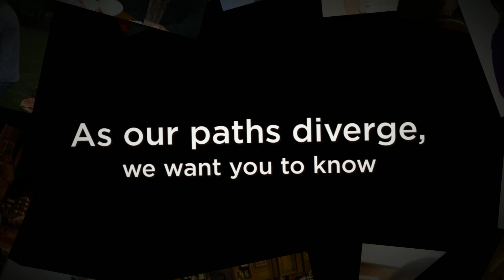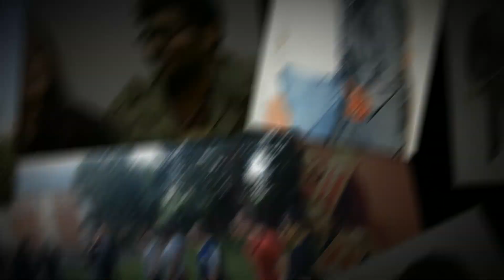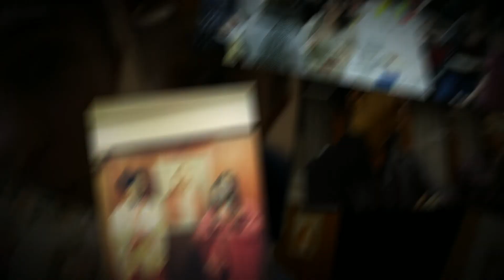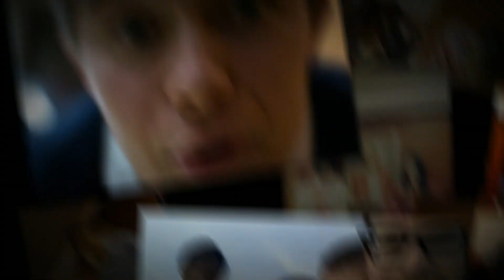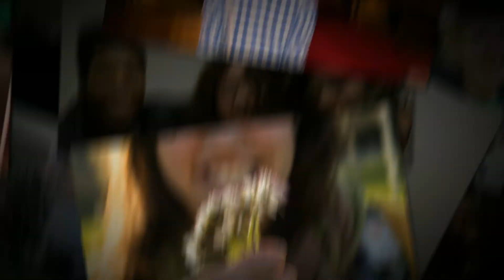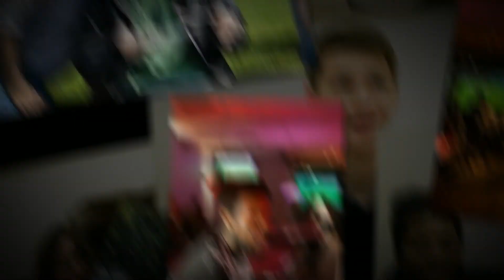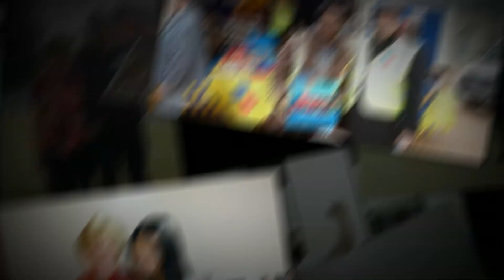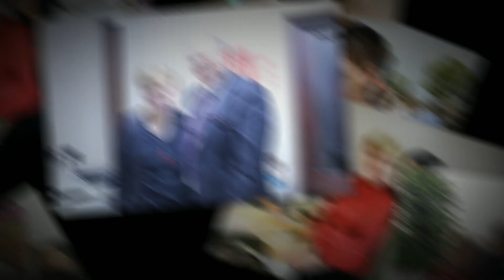Farewell to the Woolseys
Birmingham YSA share their fond farewells to their couple missionary, Elder & Sister Woolsey.